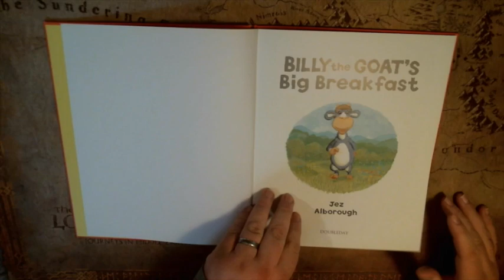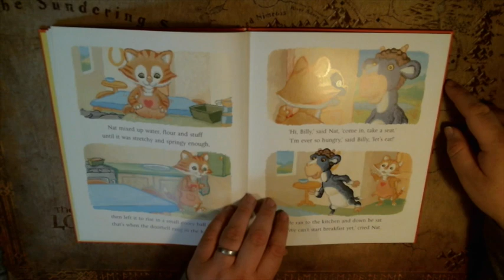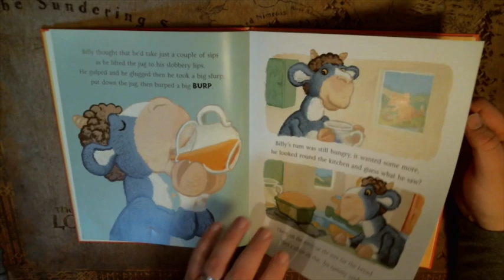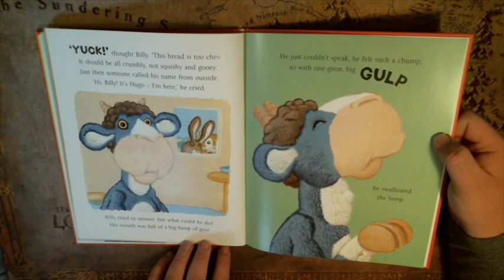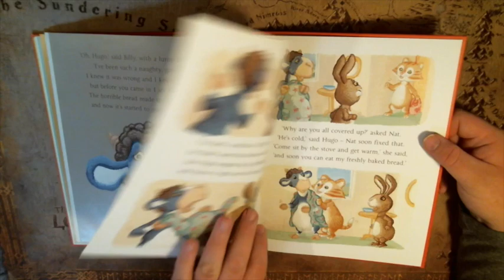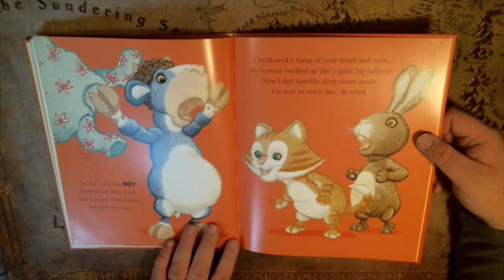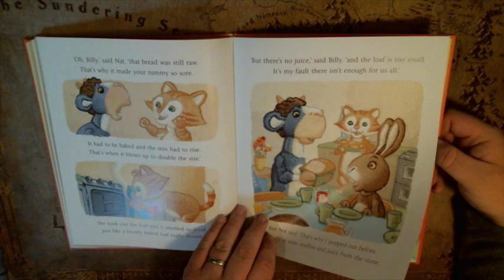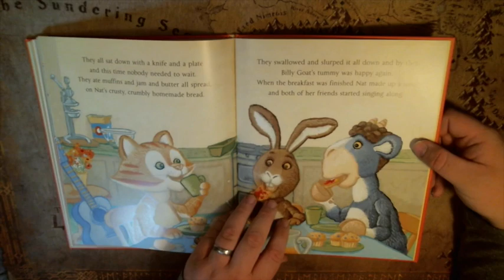Billy the Goats Big Breakfast - Story Time with Mr. Keck